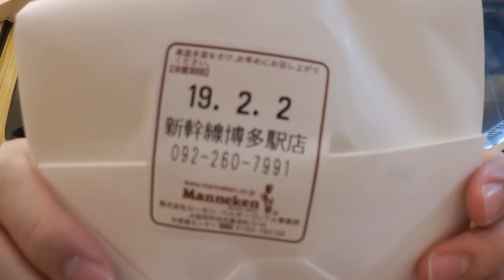太鼓の達人世界一に会いに行ってみた。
まさかの!!!前回から半年も経たずに!!!おかわり熊本遠征!
シリーズだよ。

初めまして！！！

ID:@goniha528